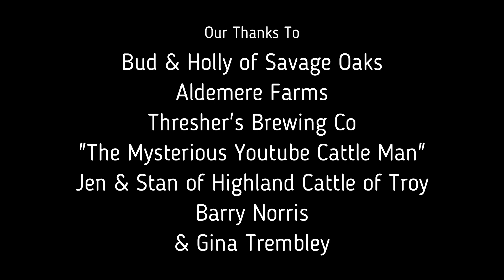The Highland Cattle Saga Part 2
Thank you for joining us again for another episode of Two Rock Radio! Despite the podcast plans being derailed due to these unexpected additions, Jeff and Steph sit down to bring you part two of our cattle series which has been dubbed "The Highland Cattle Saga". Tune in for our talk about our new 5 head of cattle: our Belted Galloways! We also mention everyone's favorite Highlands, Rosie and Willow, and talk a bit about our paddock building process for the new Galloways.

A special shoutout to Savage Oaks Winery and owners, Elmer "Bud" and Holly Savage! Sad to see the business close, but are so happy to have added such great cattle to our herd! Additional shoutouts to Aldermere Farms, Threshers Brewing Co., The Mysterious Youtube Cattle Man, Jen and Stan of Highland Farms of Troy, Barry Norris, and Gina, our niece.

For all of our available social media, go to our LINKTREE where you can find us on instagram, twitter, tiktok, facebook, youtube and our personal website where we have chronicled our farming adventures since the very beginning. Happy Farming!